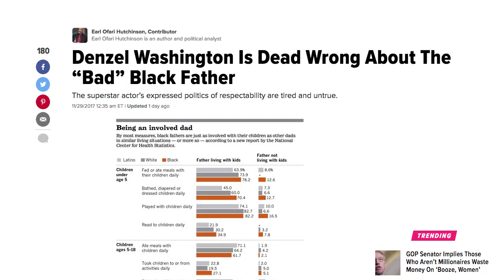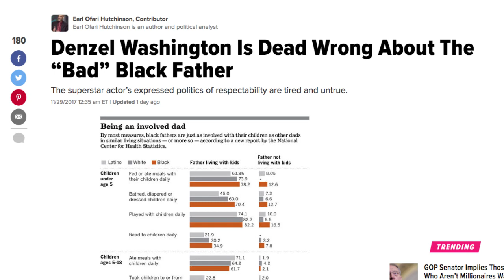Denzel Washington's Training Day for The Left on Fatherless Homes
In a recent, Denzel Washington interview was asked about the criminal justice system and its impact on the black community as of late. Denzel's response was priceless! "It starts in the home," he said.

Single-parent homes help to determine who will grow up living in poverty, who will engage in criminal activity, and who will do poorly in education. Some state that fatherless homes are the best predictor of many of these negative outcomes.